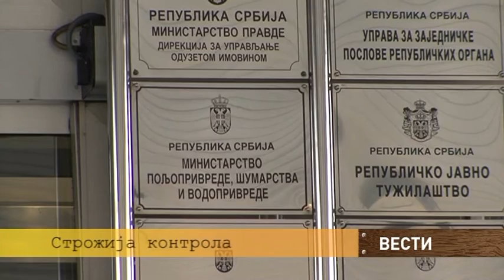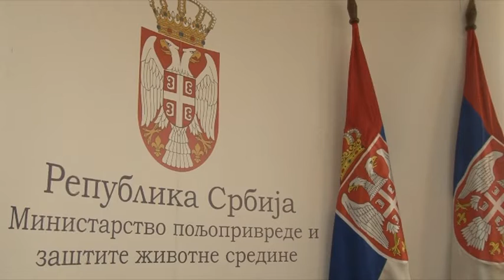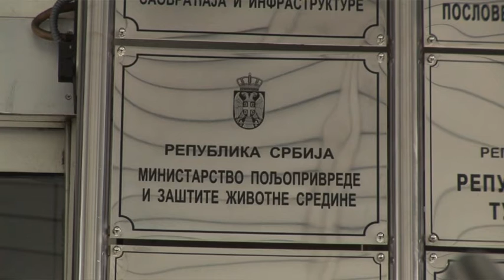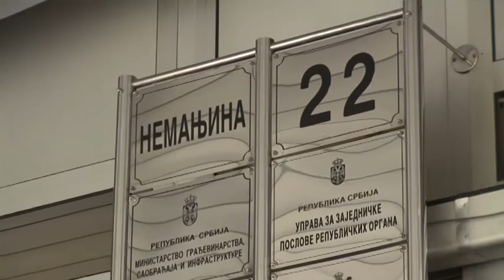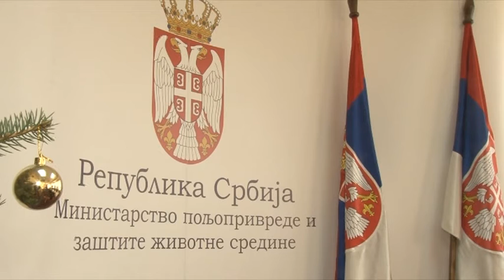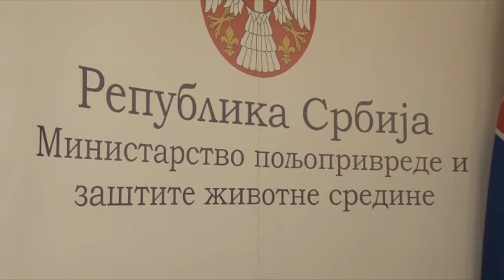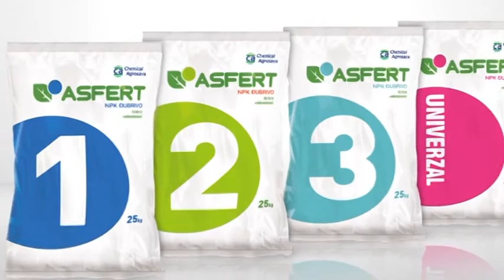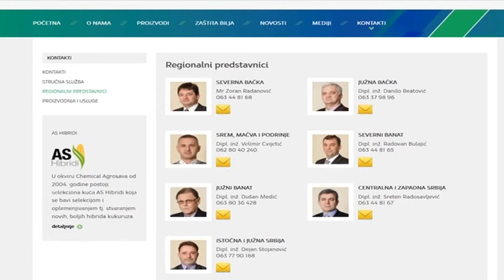455. emisija Domaćin - 16. 01. 2016 .